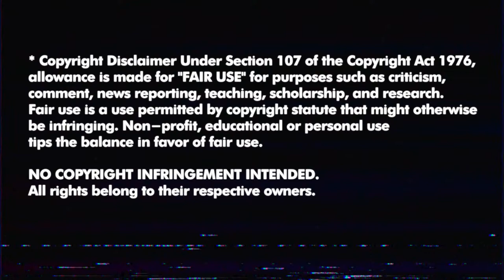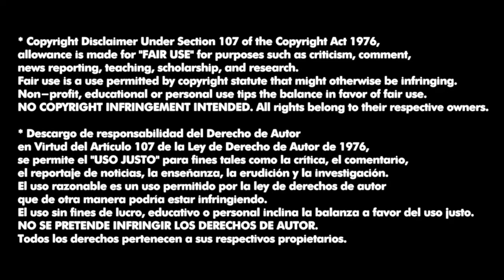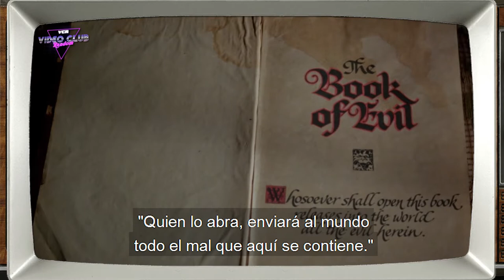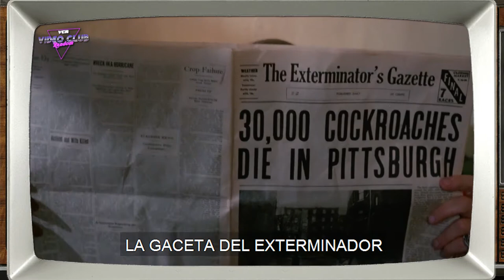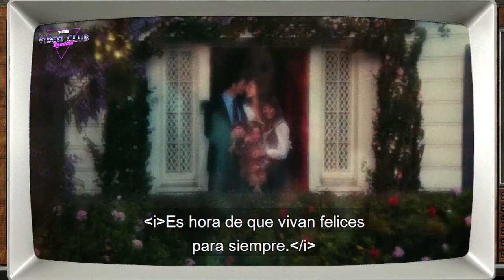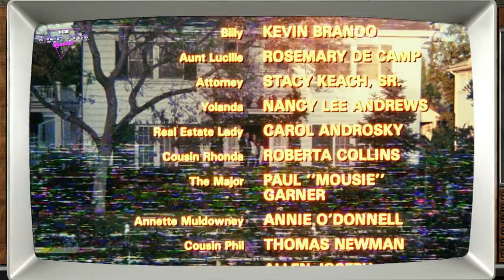It's bad on Friday the 13th, But it gets worse on SATURDAY THE 14th (1981) | 📼 Random Movies Club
Just when you thought it was safe to look at the calendar again...

Movie language: English (Spanish subtitles)
Movie Commentary: Spanish 🇦🇷 (VCR, with Bauti/@MMOV)

Director:
Howard R. Cohen

Cast:
Richard Benjamin as John Hyatt
Paula Prentiss as Mary Hyatt
Jeffrey Tambor as Waldemar
Severn Darden as Van Helsing
Kari Michaelsen as Debbie Hyatt

00:00 - Intro
00:38 - Preview and Facts
02:47 - Movie Commentary (Highlights)
25:02 - Thoughts and Review

For those who want to help and donate a small coffee of 50 Argentine pesos or 3 dollars for those who are abroad, it is an insignificant sum but it would really help me a lot. I wish you all the best and let's keep on loving cinema and coffee.